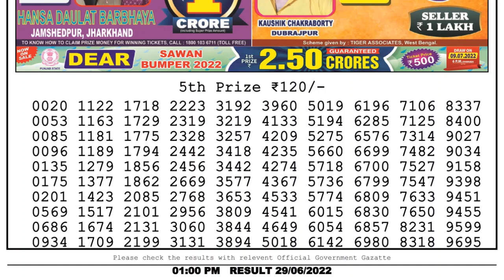Dear Lottery Sambad 1pm today 29.06.22 Nagaland State Lottery Result